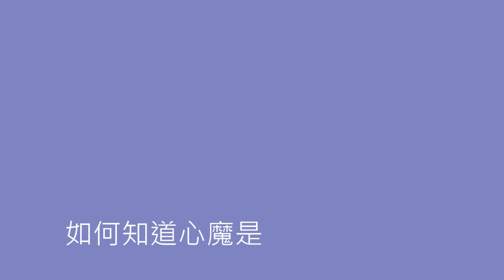張衛健 Dicky Cheung ─ 信徒 歌詞 MANDARIN VERSION